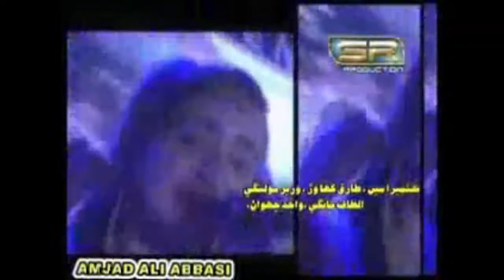Lakh Bismillah Kayan | لک بسم الله ڪيان | Naghma Naz | Sindhi Songs 2018 New HD | Sindh World Songs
► Song: Lakh Bismillah kayan (Sindhi Songs 2018)

► Singer: Naghma Naz

► By: Sindh World Magazine
Larkana, Sindh, Pakistan